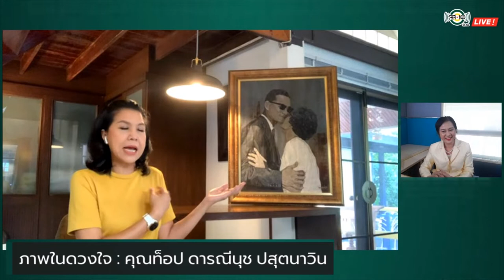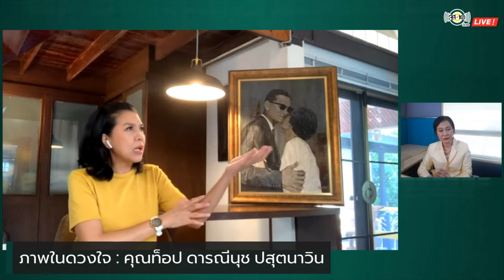ภาพในดวงใจ : คุณท๊อป ดาราณีนุช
ภาพในดวงใจ เนื่องในวันพ่อแห่งชาติ 5 ธันวาคม 2564